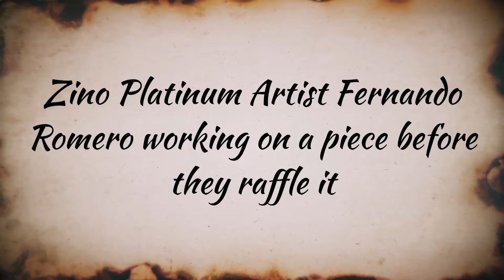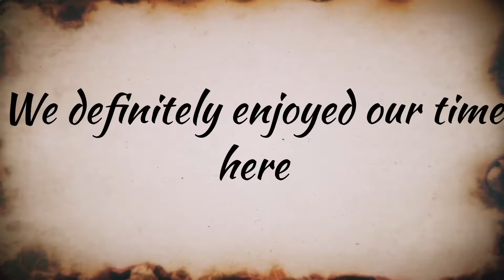Uptown Cigar Lounge's Zino Platinum cigar event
Uptown cigar lounge in Green Hills Tn